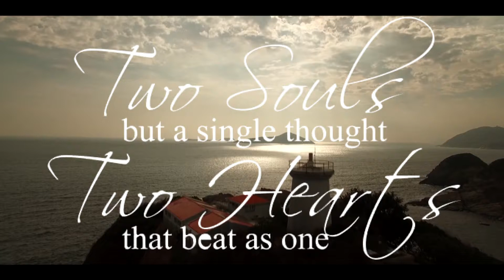Chillin & kinjal -Prewedding shoot in Karjat / Amazing Studio. Mohsin Shaikh.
Prewedding shoot in Karjat / Chillin & kinjal
Amazing Studio. Mohsin Shaikh. [ 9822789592 ].
// Tera Hua // Loveyatri // Atif Aslam //

Song

TERA HUA

Artist

Atif Aslam

Album

LOVERATRI

Tseries Music (on behalf of T-Series); UMPG Publishing, TSeries Publishing, ASCAP, and 4 Music Rights Societies